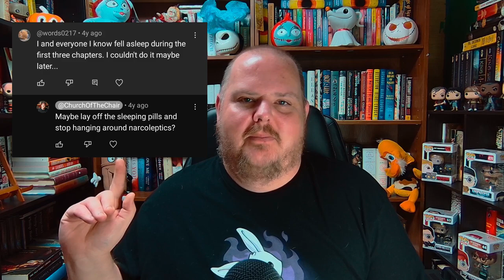THE STEPHEN KING THEORIST (REDUX): THE HODGES TRILOGY (MR. MERCEDES, FINDERS KEEPERS, END OF WATCH)